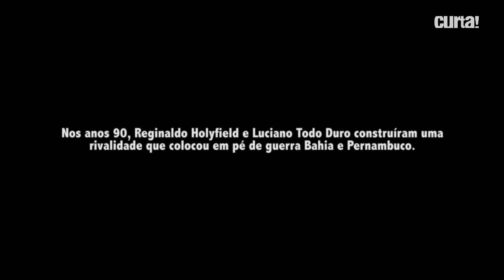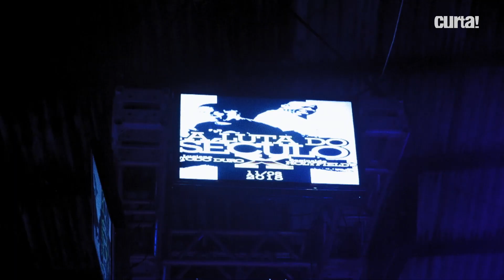👊 A LUTA DO SÉCULO!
O documentário narra a trajetória dos pugilistas Reginaldo Holyfield e Luciano Todo Duro, que encontraram no boxe uma maneira de escapar da miséria e se tornaram dois dos maiores ídolos do esporte no Nordeste.